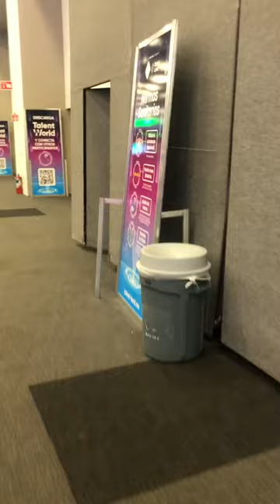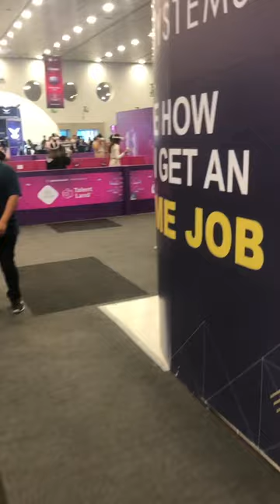Talent land 2022 Guadalajara Mexico el primer recorrido sábado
Comenten porfavor sobre el primer recorrido

En el talent land 2022